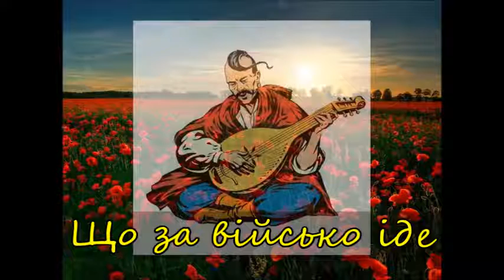Що за військо іде, що за пісня гуде ✌ What an army goes | Ukrainian march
Що за військо іде. Повстанська пісня. Виконання: легендарний хор Гомін, м. Київ. Shcho za viysko ide (What an army marches). Ukrainian insurgent song, march. By choir Homin from Kyiv, Ukraine.